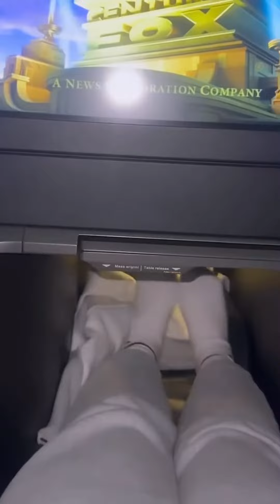Adventures in Turkey: Exploring Cat-Filled Cities! 😻✈️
Join me on a captivating journey through the vibrant cities of Turkey, where furry feline friends roam freely! 🐱✨ From the stunning sights of Istanbul to the hidden alleys of Izmir, this video will take you on an adventure like no other. ✈️🌍